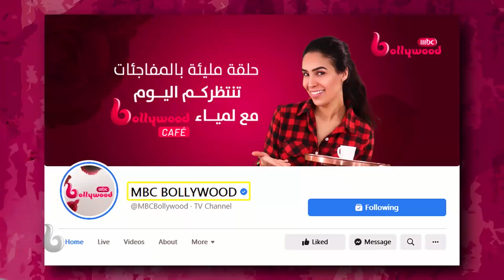بعد غياب طويل.. شاروخان يعود من جديد إلى عالم السينما.. تعرف على التفاصيل